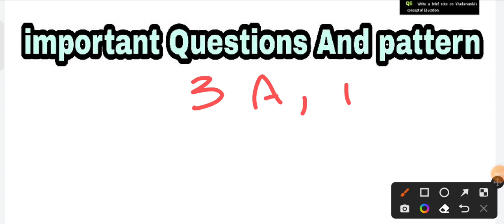Ist semester Students | Exam mai ya galti nehi karna | Best Paper kysai hoga | Last tips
download full pdf here..

download pdf.

sociology...

download pdf.

here.

ist semester  paper pattern

communication skill guess.

also DM on Instagram.

cluster# University#entrence#exam

entrence exam start
cus srinagar .

JKBOSE Students
JKBOSE TODAY
Aamir Rashid
JKBOSE Mass Promotion Result
JKBOSE Today
JKBOSE JKBOARD
Education research reopen from March Jkssb order failur